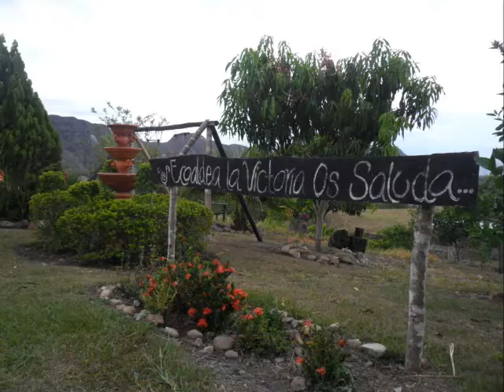turismo en paicol huila